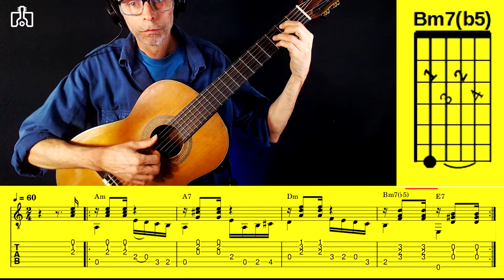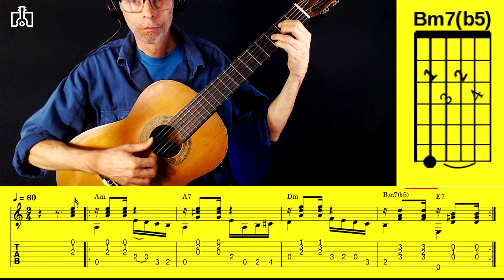Baixarias em Lá Menor 01 Violão Para Todos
UMVM 138 Linhas de baixarias no tom de Lá menor, acordes:
||: Am  | A7  | Dm  | Bm7(b5) E7  :||
Bora por as mãos nas cordas...

Siga no Instagram: @vioaotodos